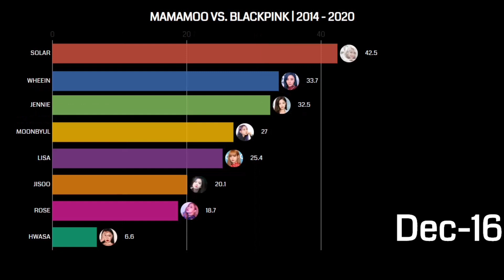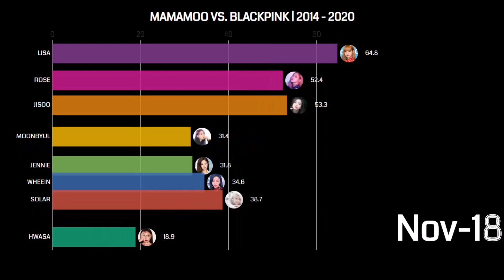MAMAMOO VS. BLACKPINK | Most Popular Member Worldwide | 2014-2020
Mamamoo, most often stylized as MAMAMOO, is a South Korean girl group formed by RBW in 2014. The group officially debuted on June 18, 2014, with the single "Mr. Ambiguous". Their debut was considered by some critics as one of the best K-pop debuts of 2014.

Blackpink is a South Korean girl group formed by YG Entertainment, consisting of members Jisoo, Jennie, Rosé, and Lisa.

It's based on GTRENDS